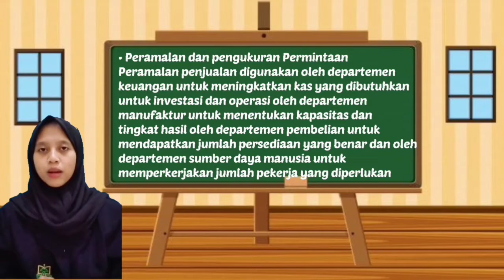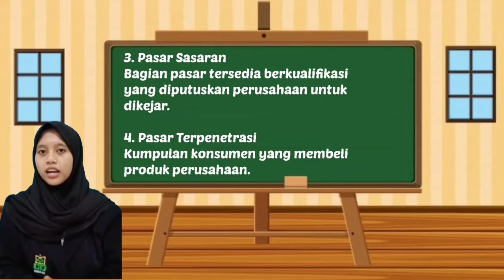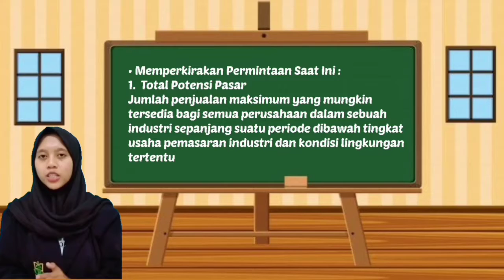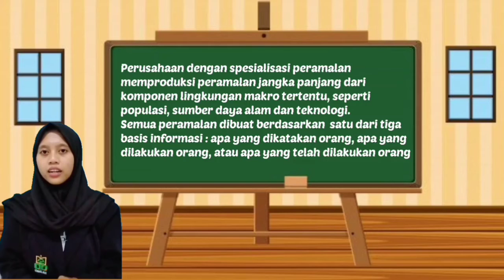Kel. 4 Melaksanakan Riset Pemasaran dan meramalkan Permintaan/Part 4/Noer Fadiya Dwi A/E20191116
Assalamualaikum wr.wb
Nama: Noer Fadiya Dwi Amalia
NIM  :E20191116
Prodi :Perbankan Syariah 3
Materi terakhir Peramalan dan Pengukuran Permintaan
Wassalamualaikum wr.wb.